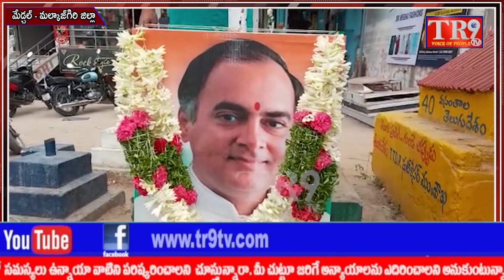ఘాట్ కేసర్ మున్సిపల్ లో రాజీవ్ గాంధీ 31వ వర్ధంతి సందర్భంగా ఘన నివాళ్ళు కాంగ్రెస్ శ్రేణులు